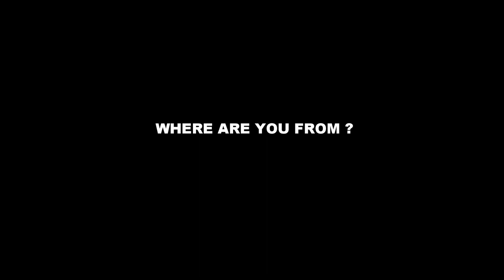Sauve Interview with hella sketchy and hella nerdy